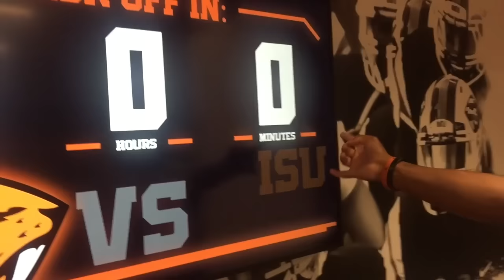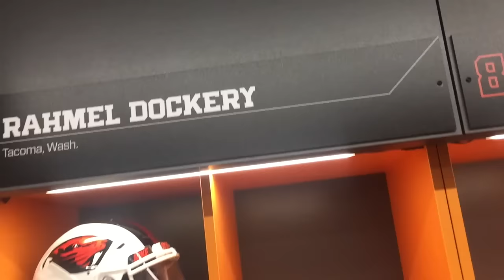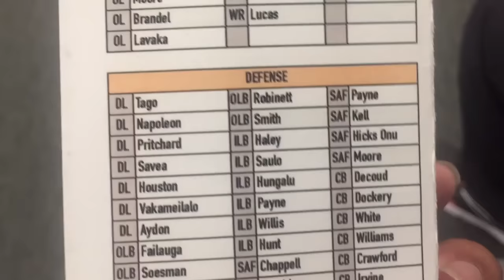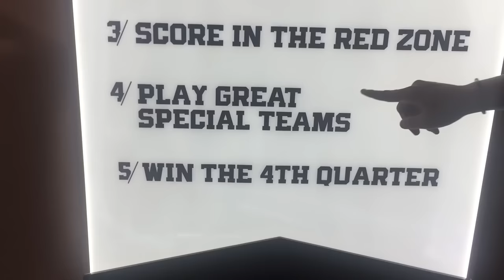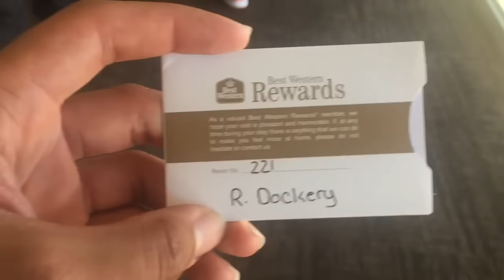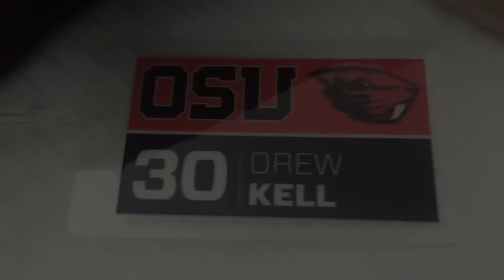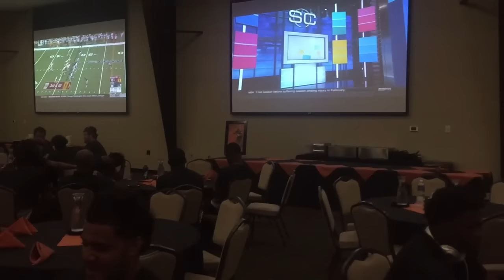What's a College Gameday Like?! vs IDAHO STATE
Behind the scenes of College Football games!! We got the DUB this game on to BOISE STATE! Thanks for all the support on my last episode. Love y'all.

Instagram.com/rdockery8